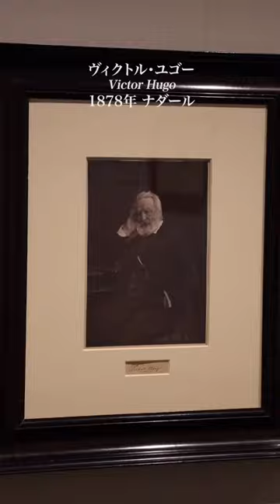東京富士美術館リニューアルオープンとともに開幕した新展示「とことん魅せます！富士美の写真コレクション」展をご紹介します🎨🌿